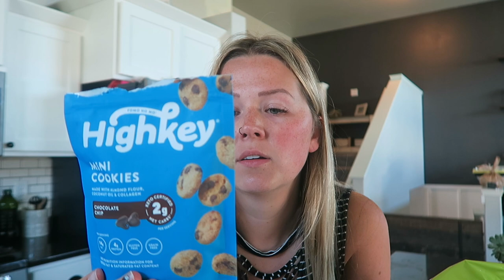SUMMER DAY IN THE LIFE OF A MOM OF 2 | Morgan Bylund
Welcome back! Sharing a Summer day in the life as a mom of 2! A "calmer" day where I wasn't filming cleaning motivation and spent so much time outside. What do you guys do on a day off with your babies?

Splash Pad:

•POPULAR PRODUCTS•
My favorite diaper backpacks:
Miss Fong:

Amazon Store: